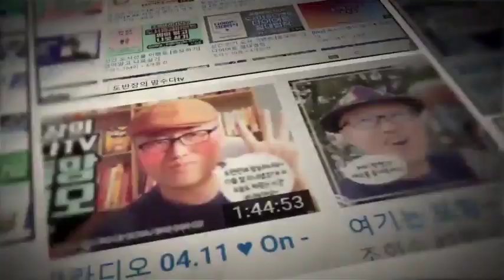영어공부 이렇게만 하면된다!!( 초등학생 부터 중3 까지 ) ♥ 입시의정도 강현주 선생님과 함께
광고는 Skip 없이 끝까지 봐주세요. 제작에 큰 도움이 됩니다.

'도반장TV_초등맘라디오'는 대한민국 맘들과 소통하는 방송입니다.

◼︎ 도반장TV_초등맘라디오 Live 방송 안내
    ◇ 매주 목요일 오전 10:00 ~ 12:00
    ◇ 책 읽는 라디오 게릴라 방송 (월~금)

◼︎ 배경음악 출처 : 공유마당(구재영 작곡가 님의 노래를 주로 사용)